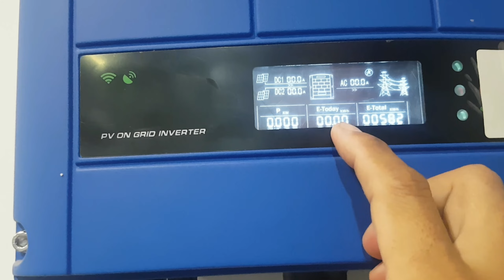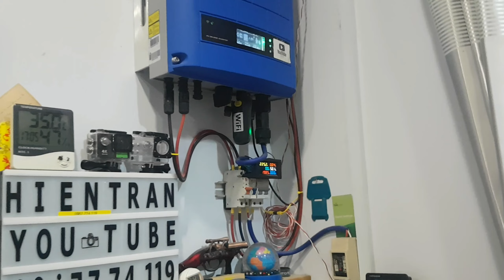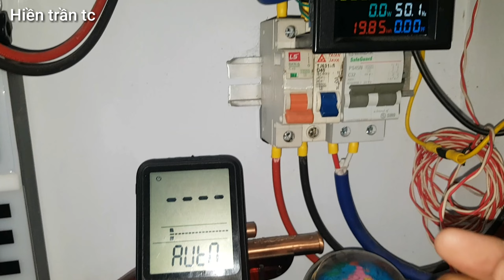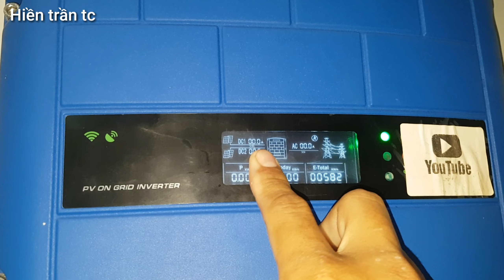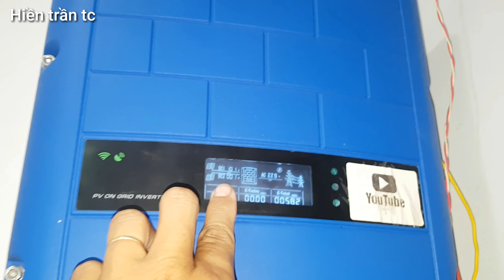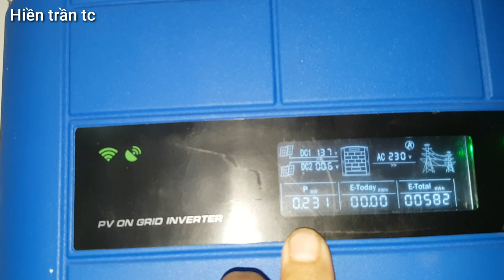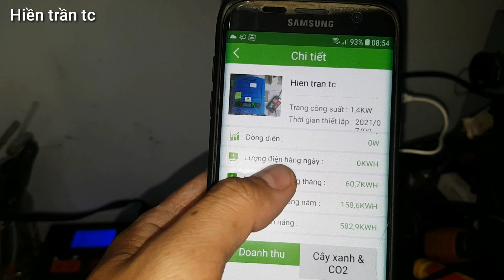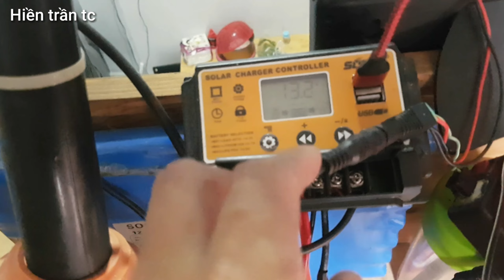Hòa lưới bám tải Thinkpower chạy thử 5 tấm pin mono 100W